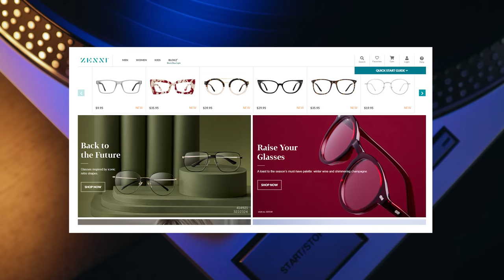Why LEGEND Says She Will NEVER SING This 80s Classic EVER Again | Professor of Rock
Pat Benatar has something of an adversarial relationship with one of her biggest songs… the Top Ten 10 hit “Hit Me With Your Best Shot.”  It broke her career wide open. There’s a few reasons for this, but ultimately, even though she made it famous, it wasn’t her song to begin with. That distinction goes to a struggling songwriter who wrote it after punching pillows in a new age therapy session. Yeah, you can’t make this stuff up. Even though Pat doesn’t care for it, there’s no doubt that generations of fans haven’t been able to get enough of it. It’s an 80s classic rock radio staple for sure, oozing confidence and bravado, putting Pat Benatar forward as the 80s premier female rocker that would be followed by plenty of great hits like Love Is a Battlefield and We Belong.

Executive Producer
Brandon Fugal

Honorary Producers
Leann Pass, Neil Gardner, Scratchers J Scratcherton esq, Peter Kim, Bill Schubert, Jared Norris, Robert Holt, Eric Farque, Bobby Alcott, and fakeaorta.

Professor's Store

- 100 Best Selling Albums
- Ultimate History of 80s Teen Movie
- 80s to 90s VHS Video Cover Art

Hey music junkies, Professor of Rock, always here to celebrate the greatest artists and the greatest songs of all time. If you ever owned a pair of X-ray glasses that you bought out of the back of a comic book that took months to get in the mail, you’ll dig this channel of nostalgia!

So, it’s time for another edition of #1 in Our Hearts. This show honors songs that were so unbelievably great, they absolutely should've been #1 on the Billboard Hot 100 Chart. But for whatever reason, be it radio play, lack of marketing, label support, or just sheer stupidity, the song came up short. On previous episodes, we have covered Under Pressure by Queen and David Bowie, Baker Street by Gerry Rafferty, and Lunatic Fringe by Red Rider.

Today we are telling the story of the Top Ten rock smash ‘Hit Me with Your Best Shot’ from Pat Benatar’s 1980 sophomore LP Crimes of Passion.  Pat Benatar was born Patricia Andrzejewski on 10 January 1953, in Brooklyn, New York, and grew up on the wrong side of the tracks in Lindenhurst on Long Island, New York. Something that definitely influenced her image later on as a recording artist. Pat’s mother was actually a former opera singer and took the opportunity to train Pat in the art of opera singing growing up. However, by the time she was a teen, Pat discovered rock and roll. She became a fan of bands like Led Zeppelin and began to drift away from her operatic upbringing. Pat soon turned her attention to the Beatles, the Stones, Motown, and R&B.

At 19 Pat married her high school boyfriend Denis Benatar. After he was drafted into the army the couple relocated to Virginia, where Pat worked any music-related job she could find, including a gig as a singing waitress in a roaring twenties restaurant. She sang everything from cabaret and R&B to contemporary songs, and everywhere from nightclubs to hotel lounges. She went from being secretary to selling out arenas, so she paid her dues.  In 1975 the couple moved back to New York, but their marriage was failing. Pat soon filed for divorce, but kept the last name Benatar for her professional persona. On her own, she took whatever singing jobs she could find to pay the bills.